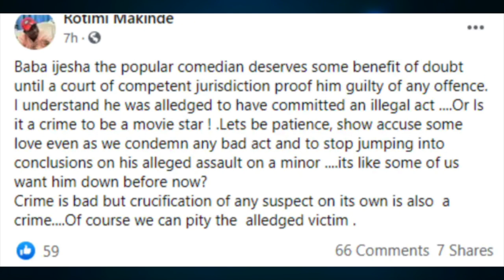'Let's Not Be Quick To Judge Baba Ijesha Until Proven Guilty' Yoruba Actor Rotimi Makinde Makes A...